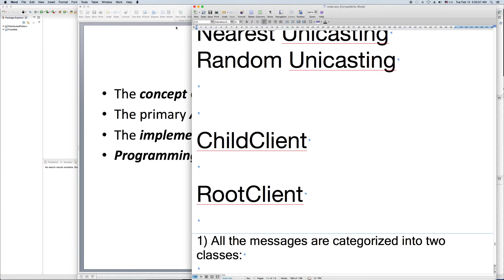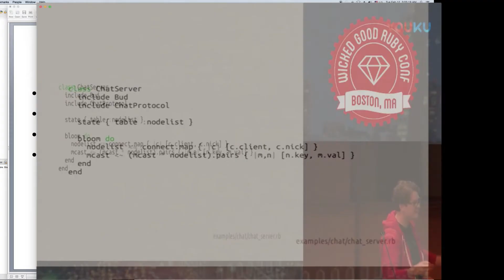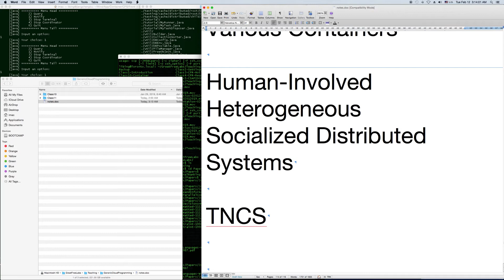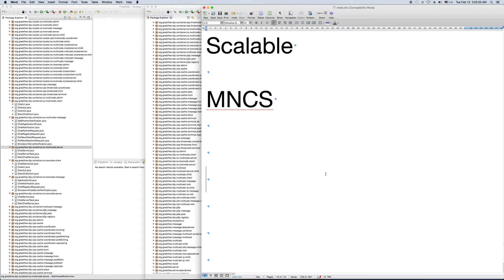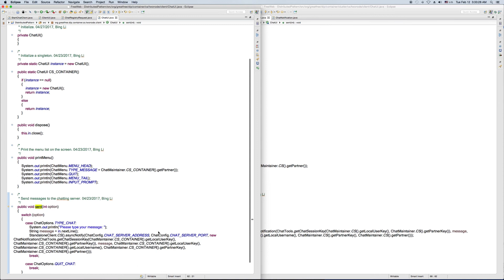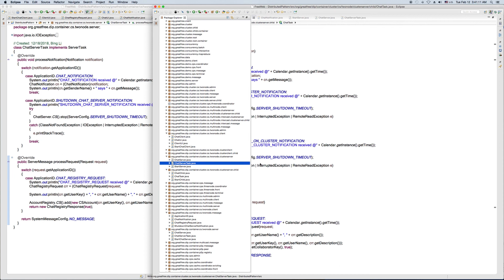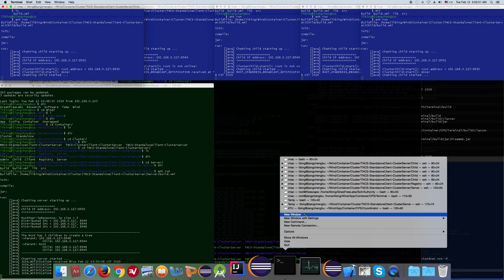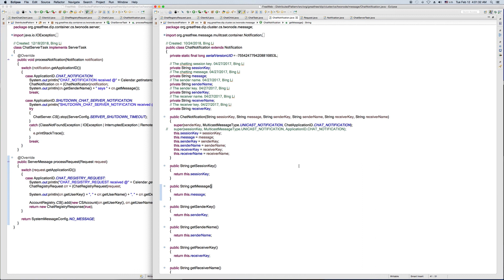Class 11-3: TNCS Cluster, 02112019